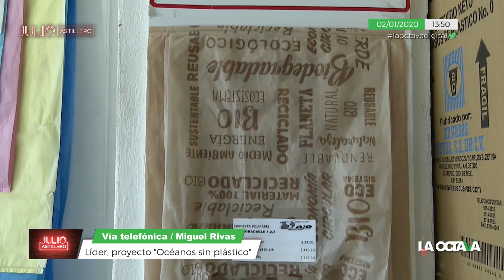Prohibir las BOLSAS DE PLÁSTICO en supermercados no afecta a la industria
El líder del proyecto Océanos Sin Plástico asegura que la prohibición es una medida efectiva y necesaria para proteger el ambiente